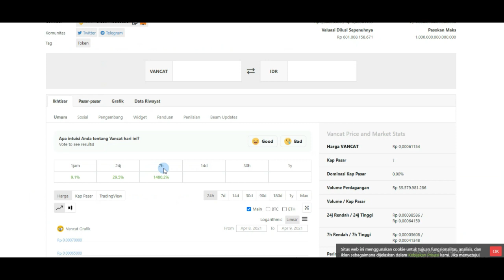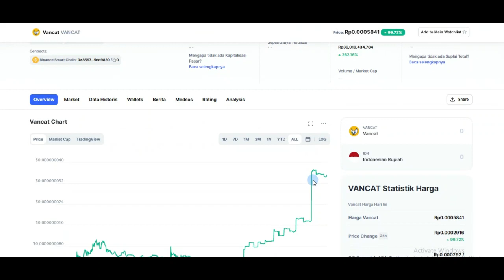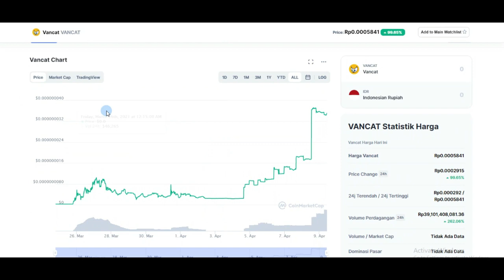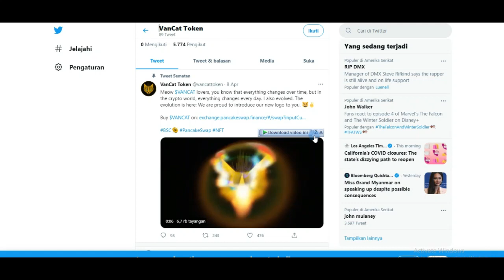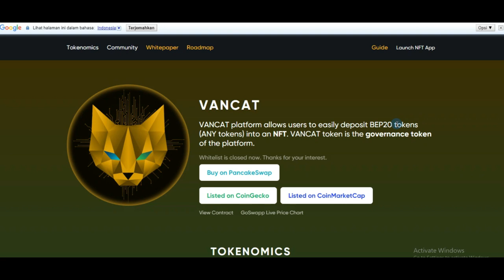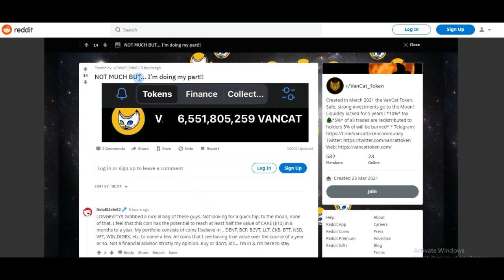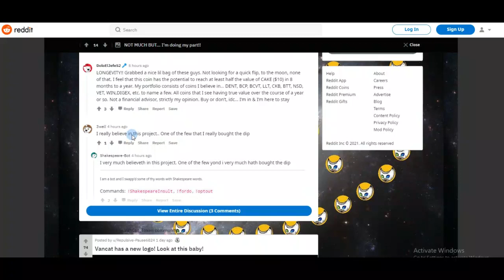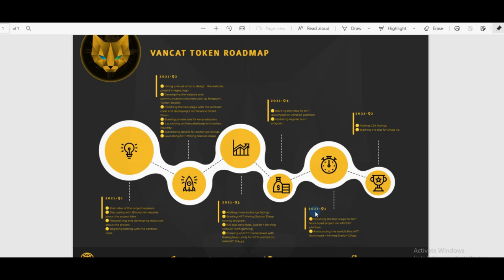VANCAT TOKEN | HARGA NYA NGGA ADA 1 SEN RUPIAH ?! | AUTO SULTAN KOLEKSI VANCAT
Disaat altcoin going down ?!! News vancat mencuat ? apakah masih layak beli meski di pucuk?

License
License